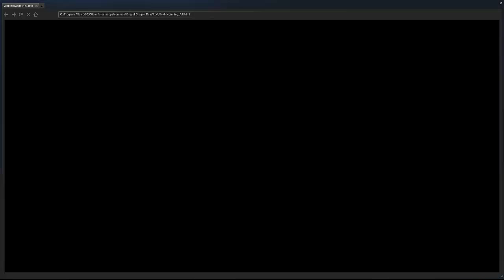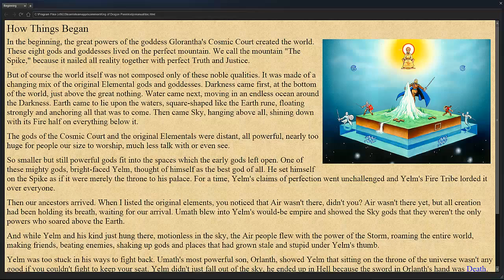King of Dragon Pass Review : Text-Based Clan Management Simulator Gameplay (Now on Steam!)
King of Dragon Pass is an extremely in-depth text based strategy/simulator game about leading a clan in the middle ages. This review touches lightly on things, but the game is so deep.

King of Dragon Pass has a complex system of lore and interconnected relationships between the various surrounding clans and tribes. Will you thrive? Or lead your people to destruction?

King of Dragon Pass review, King of Dragon Pass gameplay, Lets Play King of Dragon Pass, King of Dragon Pass tips and tricks, King of Dragon Pass soundtrack, King of Dragon Pass Steam by Brandon Dayton

In King of Dragon Pass, you can create your own epic saga of conflict, mythology and community! Rule your own clan, take important strategic decisions, win battles and expand your influence in this unique mix of RPG, strategy and story-telling.

King of Dragon Pass is the best game you’ve never played. Unless you have played it, in which case you’d probably agree that it’s one of the best games you’ve ever played. First released on PC in 1999, it was recently overhauled for mobile, and that new version has now returned home. Despite some unfortunate technological corner-cutting, it’s become more essential than ever.

In the past, I’ve used the phrase “the nexus of all PC gaming” to describe the original X-COM’s deft blend of strategy, roleplaying, tension and storytelling, but maybe that salute is better applied to King of Dragon Pass. So much is fed into it, so many games feed from it. From the agonising weighing of morality against practicality that we see in Bioware-style RPGs to the careful balancing act of statistics familiar from RTSes and roguelikes, this is a grand and beautiful tapestry of concepts. It can’t be approached lightly, it requires study as well as roleplaying indulgence and it can spin off into more directions than you may be able to keep track of. That’s what makes it so satisfying, so compelling, and so fiendish.

You’re in charge of a once-mighty but now down-on-its-luck tribe who settle in the dangerous Dragon Pass, and their well-being is your enduring concern. Food must be provided, farmers and fighters’ needs must be met, trading with other tribes is vital, as is either brokering peace with rivals or crushing them under your heel. Men and monsters alike will bedevil your efforts, while various gods must be placated in order to gain new knowledge and secure healthy harvests. All of this management happens with clicky buttons and simple sliders; characters are usually named rather than shown, and interactions are chosen from lists of text. There’s loads going on, and the game doesn’t exactly go out of its way to help you keep track of it all.

Decisions, decisions, countless decisions. It’s enormously stressful. There are butterfly effect consequences to everything: some wrapped up relatively quickly, others haunting you for years. What about that mystic item you agreed to look after for passing nomads? Other groups kept asking for it, and eventually you traded it away for another trinket, afraid there’d be war if you said no. There will be a reckoning when the nomads return: but when? How severe will the repercussions be?

Seeing how the sausage gets made does mildly disrupt what is otherwise a phenomenal exercise in world-building. King of Dragon Pass' mythology and lore seems so fully-formed and self-contained compared to most any RPG, its elaborate, careful tales of ancient gods seeming to be as long-held and passed down the ages as our tales of Norse or Egyptian deities today.

King of Dragon Pass might look simplistic and even a little cheesy, but it is enormous, smart and fiendish. Choose your own adventure writ at the grandest scale, and a chance to tell your own history, not a mere legend. While the ‘new’ version is only a baby step towards technological contemporariness and cuts far too many corners on PC, it is nonetheless a more accessible improvement over its 90s ancestor, and most of all it’s a very good excuse to embark upon one of the most rewarding, compelling and tragedy-strewn adventures you’ll ever have.